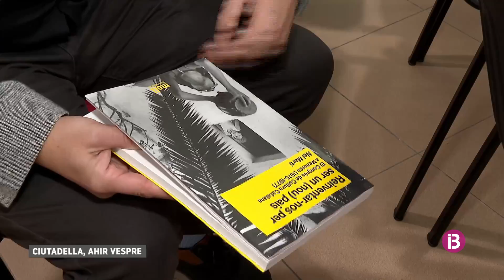Menorca celebra enguany el 45 aniversari de la celebració del Congrés de Cultura Catalana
La celebració arrenca amb la presentació d'un llibre sobre aquella època de transició a càrrec de l'expolític Nel Martí